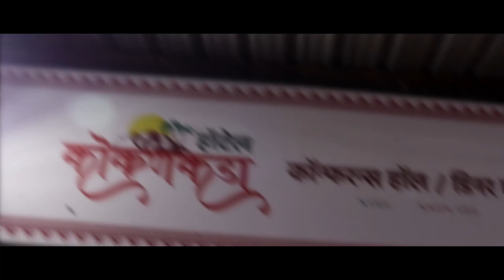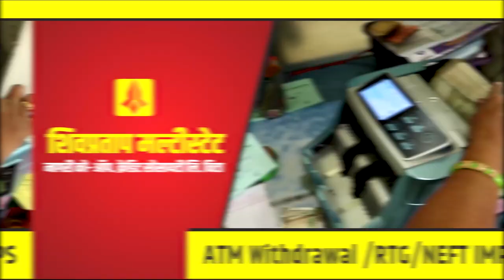पाटोदाचे आदर्श सरपंच भास्करराव पेरे पाटलांचे जबरदस्त भाषण || वज्रधारी न्यूज़